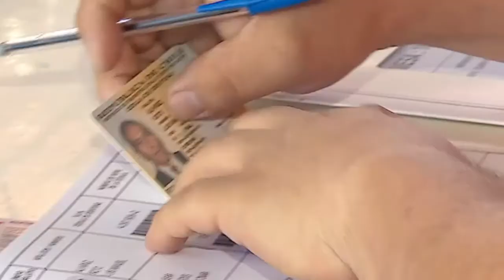28 ago 2020 Busca legislar voto para infectados con coronavirus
28 ago 2020 Una de las discusiones que se está dando en el poder legislativo y referida a las votaciones de octubre, está relacionada con la posibilidad de votar a todas personas… Esto incluiría a personas infectadas con coronavirus